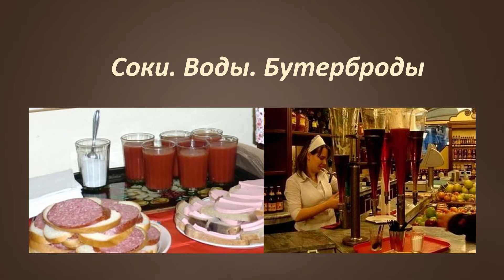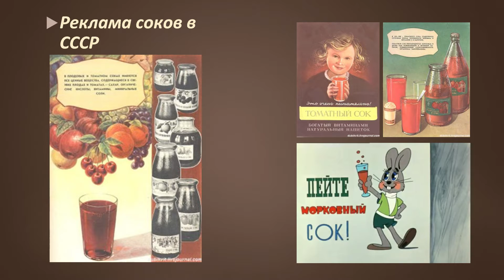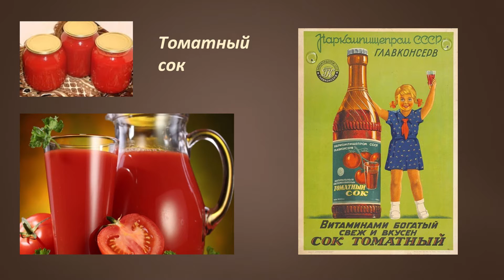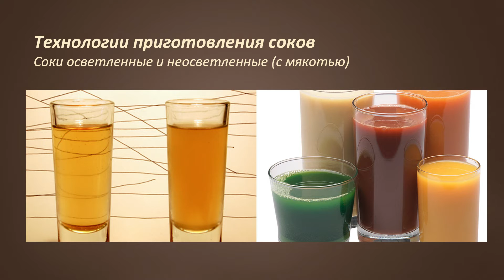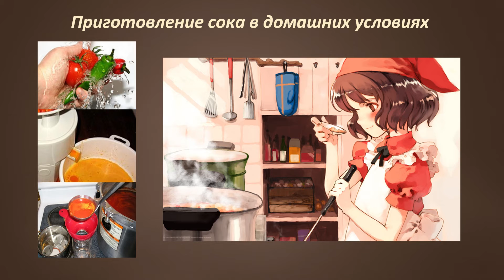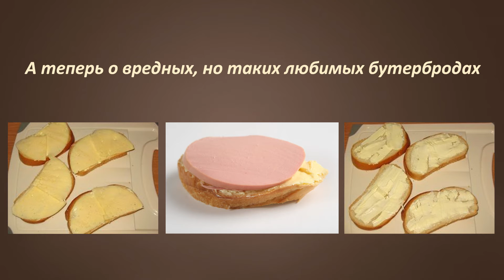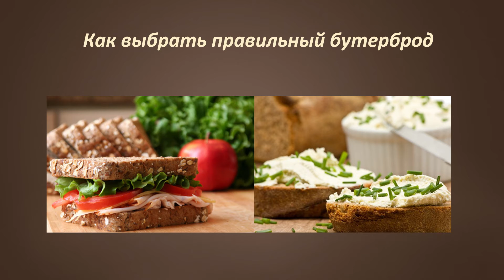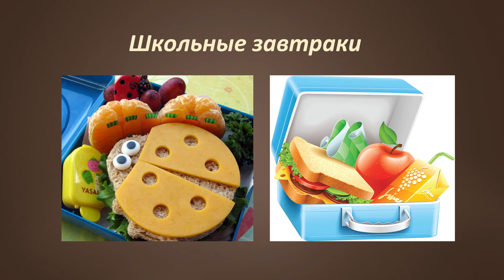Есть или не есть? Вот в чём вопрос!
«Есть нужно уметь, а представьте себе – большинство людей есть не умеют. Нужно не только знать, что съесть, но и когда и как!». Эти слова в повести М .А. Булгакова «Собачье сердце» произносит профессор Преображенский. А знаем ли мы, например, полезны или вредны бутерброды? Из каких продуктов их можно делать? С какими напитками употреблять? Видеолекцию для Вас читает Зверева Марина Валентиновна, кандидат медицинских наук, доцент ГБОУ ВО «Московский городской педагогический университет».